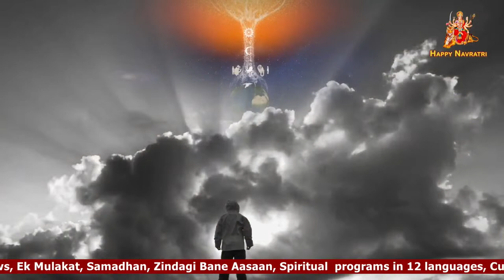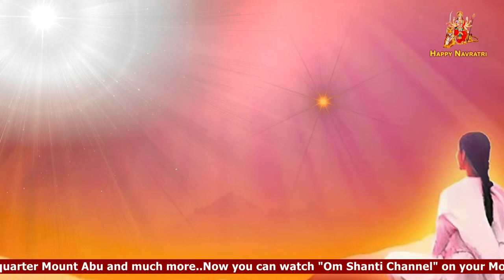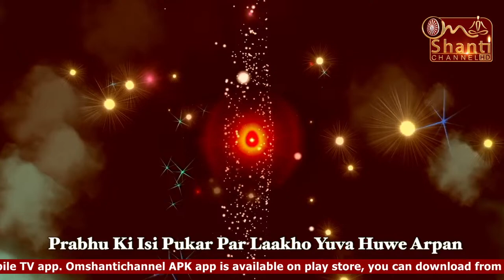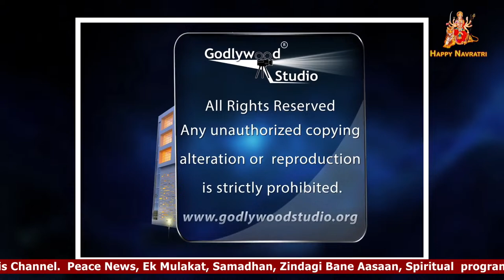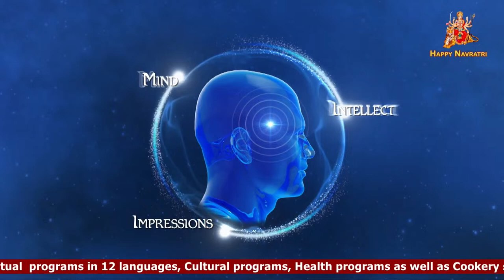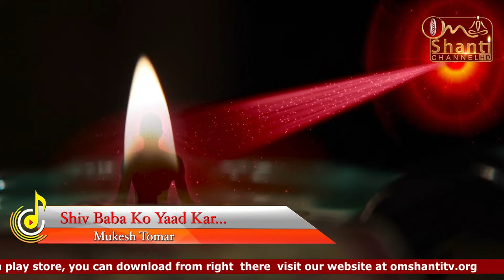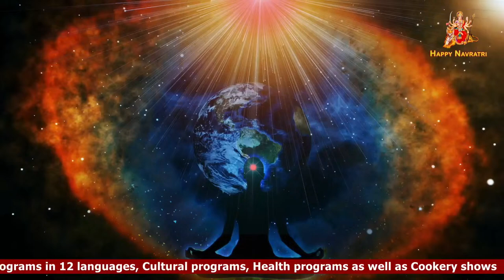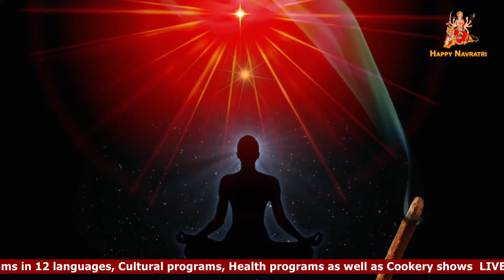LIVE 🔴 : "मधुबन - अमृतवेला योग" 🔴 | Brahma Kumaris | "Om Shanti Channel" | Amritvela Yog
Thanks to all the viewers for their Love and Support in Completing Milestone of One Million - 1M+ Subscribers

To survive and thrive in this turbulent world we need peace and power, that comes from deep inner contentment The foundation of Inner Peace Inner Power is spiritual awareness of the self which is both the journey and the destination.

24x7 "LIVE" 🔴| Brahma Kumaris | "Om Shanti Channel" | 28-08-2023 (Monday)

"Avyakt Baap Dada Milan - Live 🔴 : "मधुबन मुरली"- 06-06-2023 | "Madhuban Murli" | @7am | Brahma Kumaris | Om Shanti Channel LIVE" 🔴 - 3rd, NOV. 2021 | Madhuban - Diamond Hall, Shantivan

LIVE 🔴 : "मधुबन - नुमाशाम योग"- 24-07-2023 | Numasham Yog | Brahma Kumaris | Om Shanti Channel  - Numasham Yog

Live 🔴 : "मधुबन मुरली"- 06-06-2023 | "Madhuban Murli" | @7am | Brahma Kumaris | Om Shanti Channel     - Murli

24x7 "LIVE" 🔴| चैत्र नवरात्री |Brahma Kumaris | "Om Shanti Channel" | 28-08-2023 (Monday)

LIVE 🔴 : "मधुबन - नुमाशाम योग"- 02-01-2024 | योग भट्टी तपस्या मास | Numasham Yog | Om Shanti Channel

 | "मधुबन-सतगुरुवार भोग एवं सन्देश" |

"अव्यक्त बापदादा - Avyakt Baap Dada Milan -  LIVE" 🔴 - 17th NOV. 2021 | Madhuban - Diamond Hall, Shantivan

Organizer: Brahmakumaris